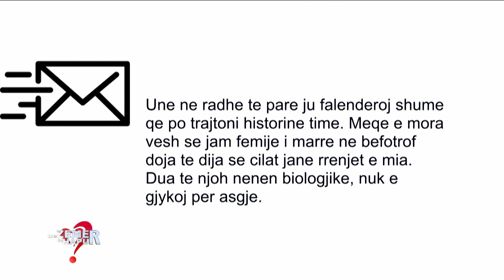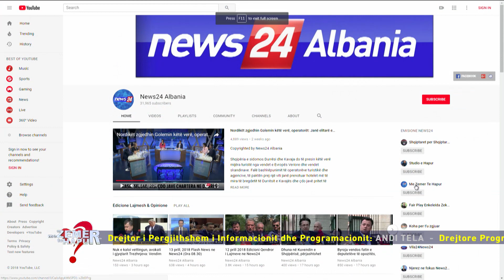E ëma i tregoi të vërtetën pas 40 vitesh, vajza kërkon prindërit biologjikë: Nuk i gjykoj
13 prill, 2018

Nje histori e pazakonte erdhi ne studion tone.  Ishte data 6 korrik 1978, ne maternitetin e qytetit te Ballshit erdhi ne jete Eglantina. Ky eshte emri qe i vendosen sapo lindi, emri i babait Kristaq ndersa ai i nenes Vojsava.

Megjithate kjo foshnje do te shkonte ne shtepine e femijes ne Durres, arsyet jane ende te panjohura. Pas braktisjes nga prinderit biologjike ne jeten e saj do te shfaqej nje cift i mrekullueshem, Ylli dhe Adile Bejko. Ne pamundesi per te bere vete nje femije ata vendosen ta biresojne dhe e pagezuan me nje tjeter emer me te cilin njihet edhe sot.

E quajten Elida dhe sot ajo eshte 40 vjec e martuar dhe nena e 2 femijeve. Ka ndertuar prej vitesh jeten e saj ne shtetin italian, por vetem para pak kohesh ka mesuar te verteten e madhe te jetes se saj. Nena i ka treguar se e kane biresuar dhe qe nga ai moment e deri me sot jane vene te gjithe bashke ne kerkim te gjurmeve te nenes se saj biologjike.

Elida ka vendosur ta beje historine e saj publike me qellimin e vetem te gjeje dhe nese do te mundet te njoh njeriun qe e solli ne jete.